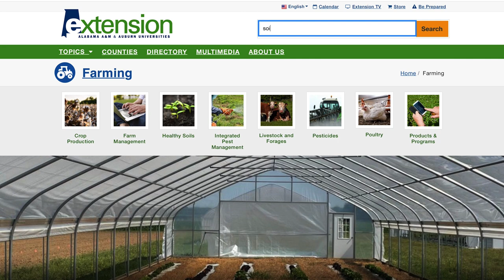Discover Alabama Extension: Farming for the Community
The  Booker Farm is a company with a mission to preserve and conserve natural resources while maximizing farm operations. Over the years, the farm has served as an outreach venue for Alabama Extension and other community programs for youth, older adults and disabled veterans.